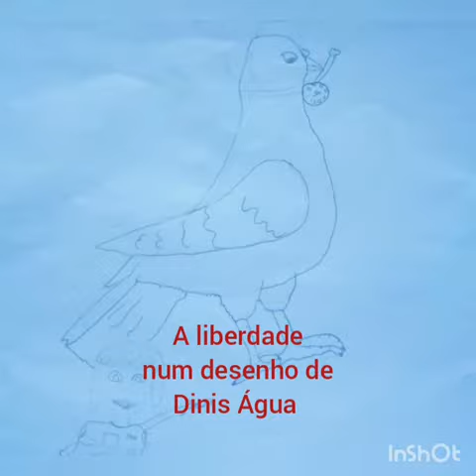“Montemor-o-Novo - Fala mais alto em Abril!” – Vídeo 4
25 de Abril ::: No âmbito das Comemorações do 46.º aniversário do 25 de Abril, o Centro Juvenil e a jornalista Sandy Gageiro lançaram aos jovens montemorenses um desafio: “Montemor-o-Novo - Fala mais alto em Abril!”
Ter 11 anos e liberdade para dançar. É esta a mensagem deixada por Rita Pedreirinho que, neste vídeo, partilha espaço com um desenho de Dinis Água e ainda um vídeo, recebido no âmbito do desafio Fala mais alto em Abril, de Alexandre Gouveia que encontrou a liberdade numa volta de bicicleta. Oportunidade ainda para apreciar os depoimentos de Rodrigo e Isabela Celestino que deixam uma reflexão sobre a liberdade e quatro paredes e ainda sobre responsabilidade individual.